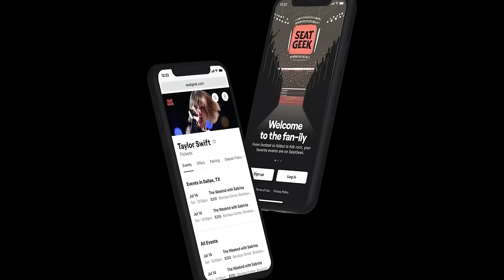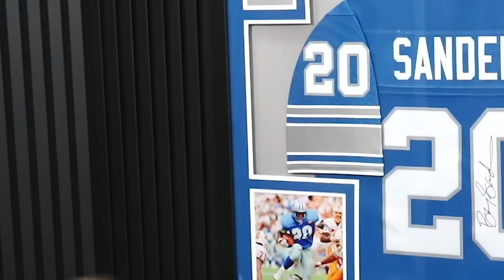The Fastest Man in College Football History!